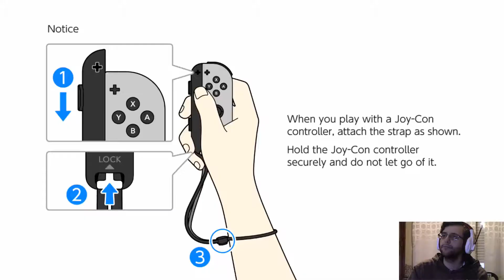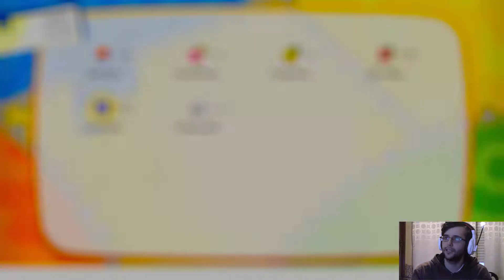Pokémon Let's Go Pikachu Part 10: S.S. Anne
Today we get on the S.S. Anne, meet up with Blue, face Eevee(our rival) and get the secret move Chop Down.